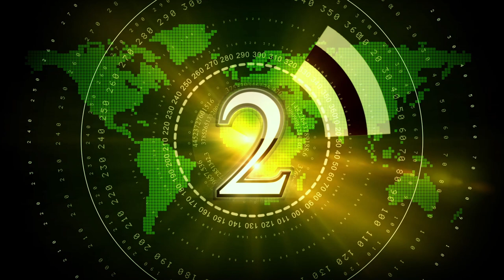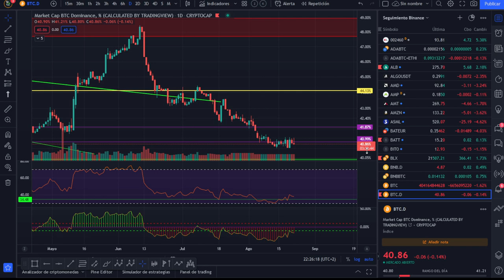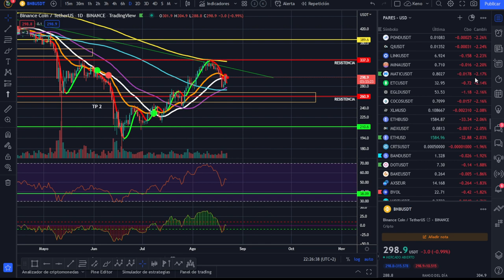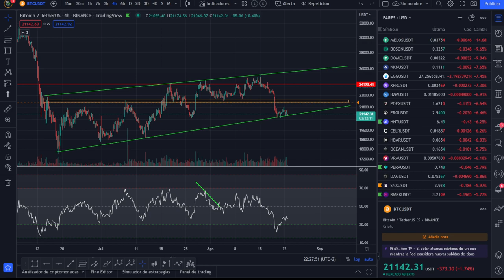🚀 BITCOIN 💵💵💵¡PREPARA TUS DEFENSAS PARA ESTOS NIVELES!💪💪💪